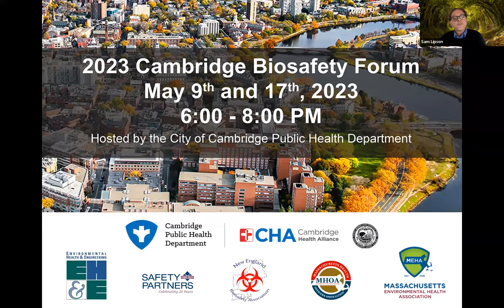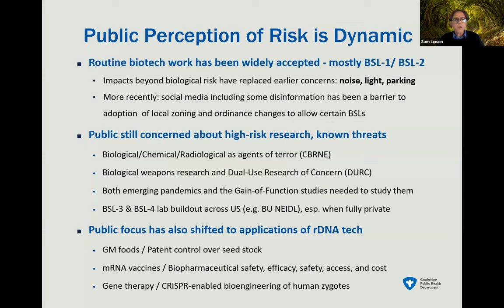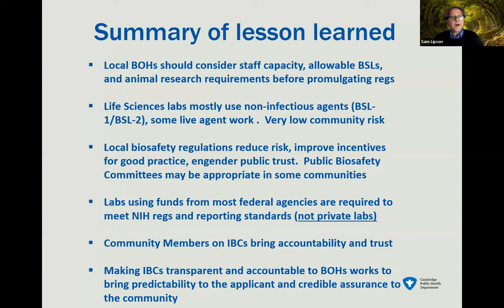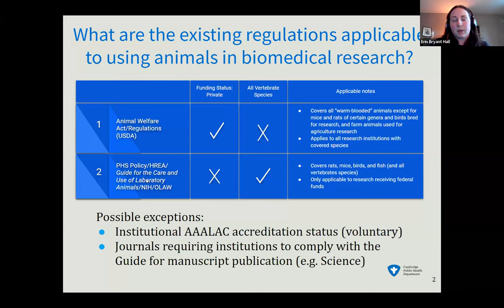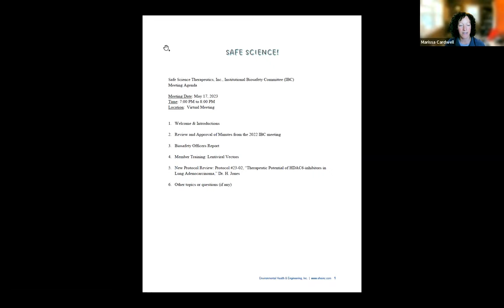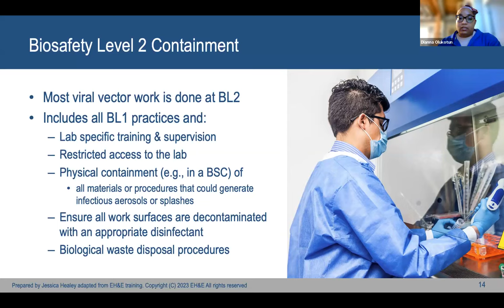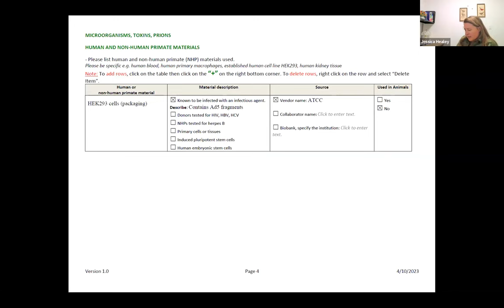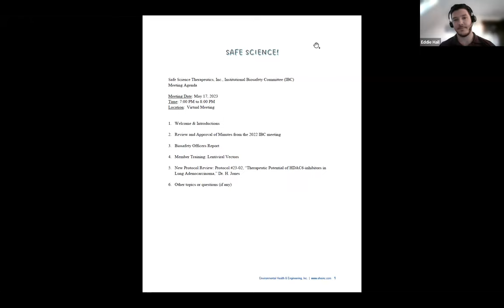Cambridge Biosafety Forum Day 2 Recording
The Cambridge Public Health Department hosted the Cambridge Biosafety Forum, a free two-day virtual training, on May 9 and May 17, 2023.

Cambridge Biosafety Forum learning sessions are designed to educate residents interested in serving as community representatives on institutional biosafety committees, known as IBCs. An IBC serves a critical role in assessing the research and ensuring that appropriate safeguards are in place to protect scientists, the public, and the environment.